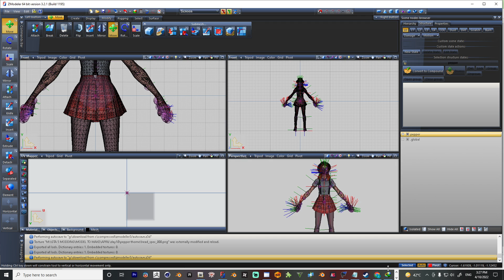Pepper Thorne Fortnite GTA V PED / MOD